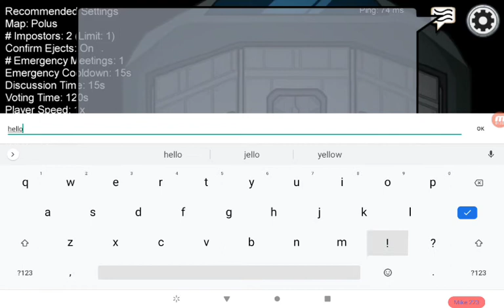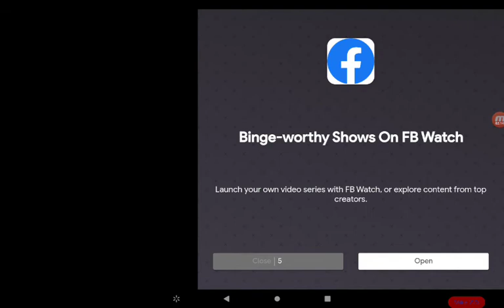Among Us 4:Another Imposter Round